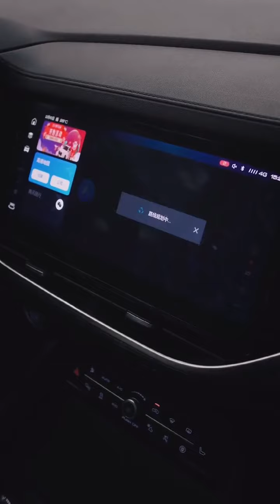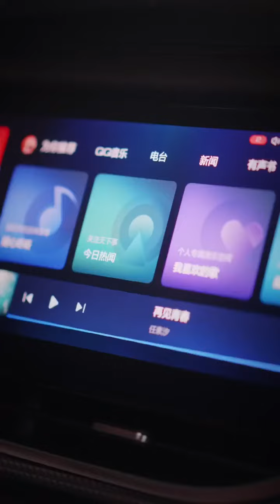愿所有想念都能被听见@哈弗F7